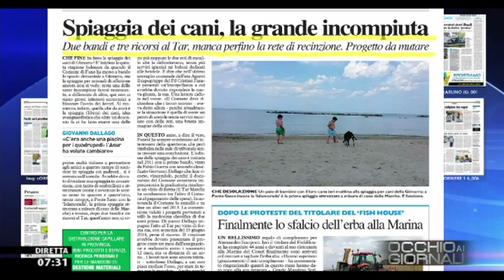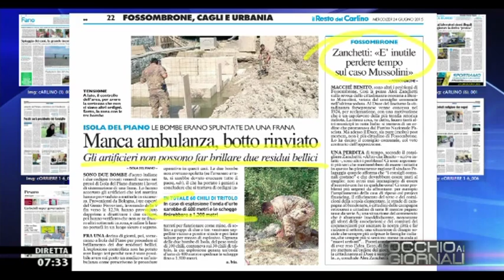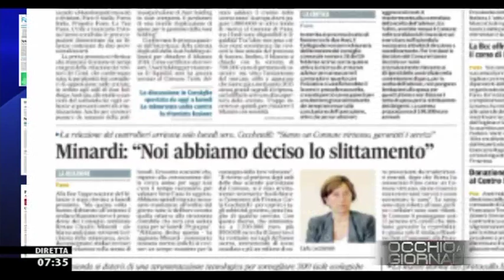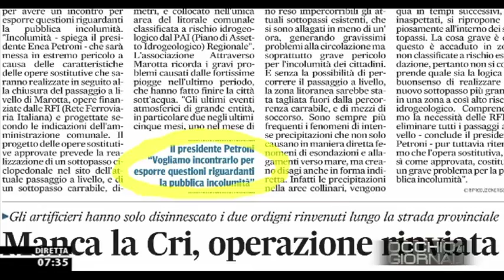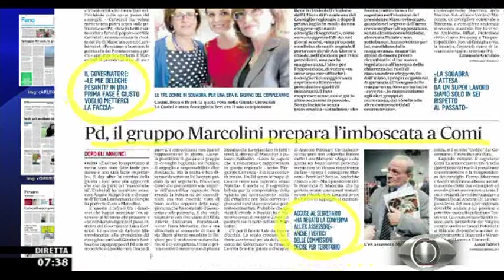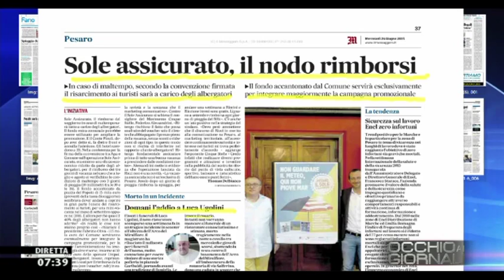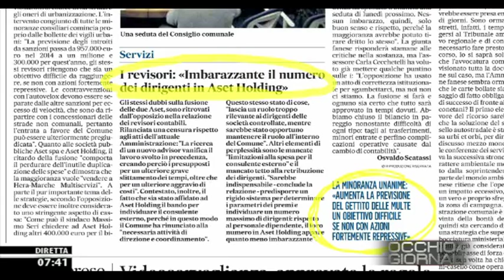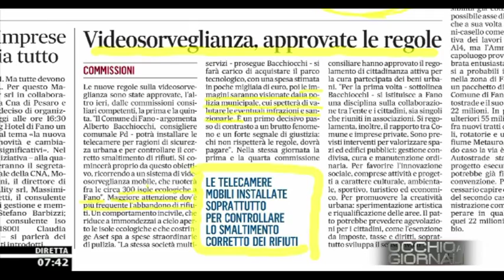Occhio ai GIORNALI 24/6/2015